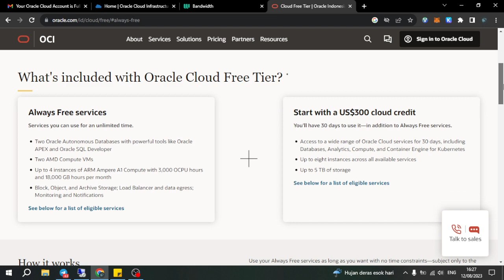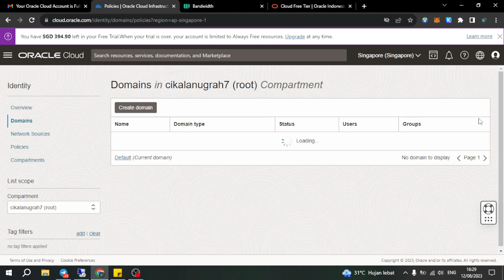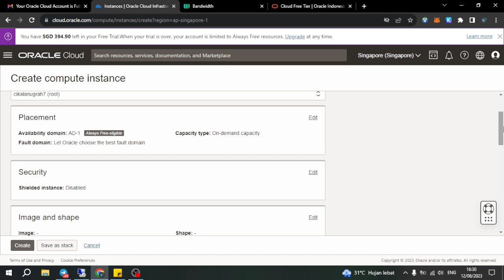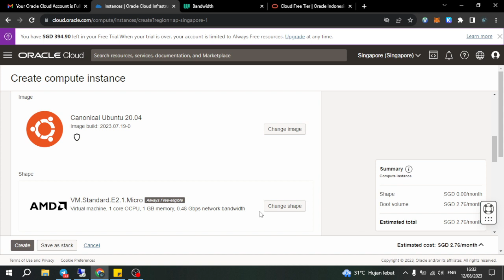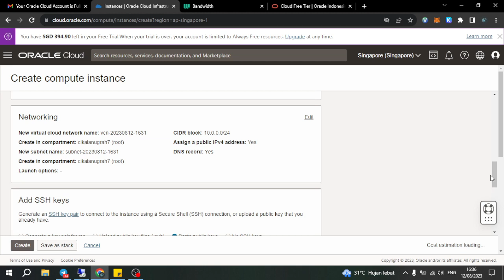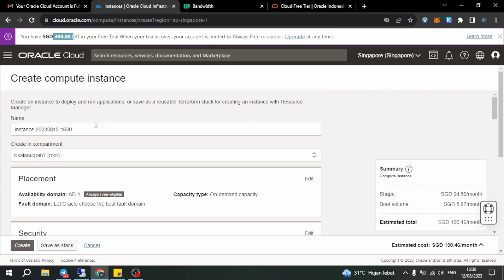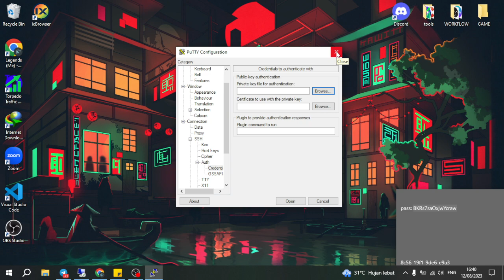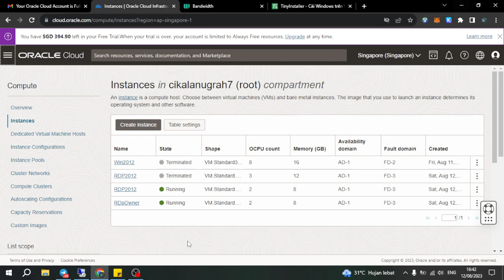Oracle Cloud Free Trial Setup | Free VPS Lifetime | Free 300$ For Month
Use your Always Free services as long as you want with no time constraints—subject only to the capacity limits noted. When your 30-day trial period for the expanded set of services ends, you can continue using Always Free services with no interruption.

Always Free and 30-day trial instances can be seamlessly upgraded to paid at any time. Existing Oracle Cloud customers have access to Always Free services automatically—no new sign-up required.